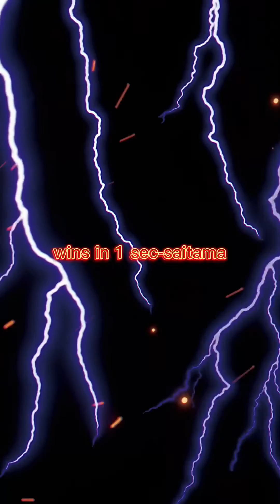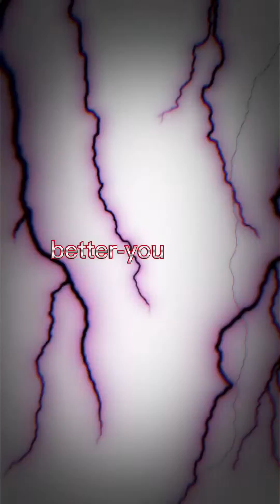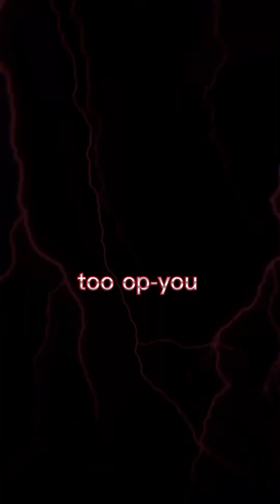all my edits in one vid